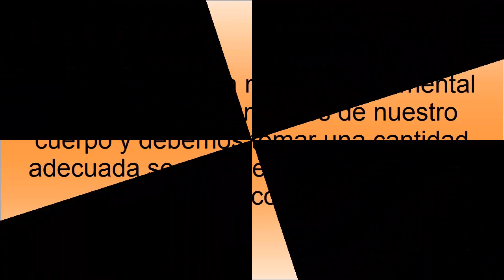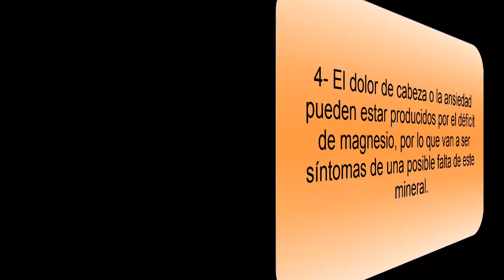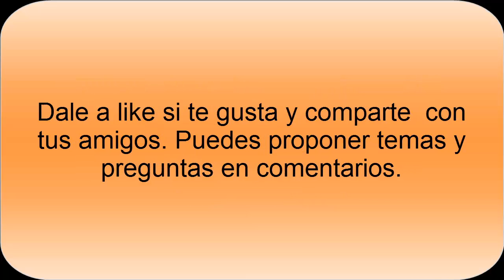Déficit de Magnesio- Síntomas de la falta de Magnesio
Déficit de Magnesio. El magnesio es un mineral importante. El déficit o falta de magnesio puede tener una serie de problemas y se puede ver a través de unos síntomas. Diferentes síntomas  como la fatiga, hipertensión, cansancio, pueden deberse a una falta de este mineral en la dieta.